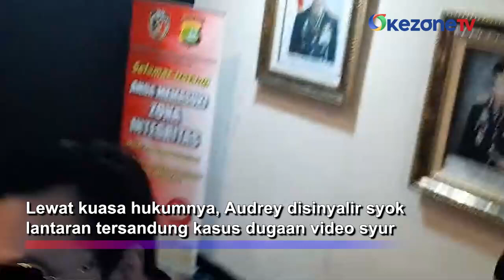Usai Penuhi Panggilan Polda Hari Ini, Audrey Davis Minta Pemeriksaan Kasus Dugaan Video Syur Ditunda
Audrey Davis menjalani pemeriksaan terkait kasus dugaan video syur mirip dirinya di Dirreskrimum Polda Metro Jaya hari ini, Selasa (6/8/2024). Ditemani sang ayah David Bayu, Audrey memilih bungkam saat ditanya awak media.

Lewat kuasa hukumnya, Audrey disinyalir syok lantaran tersandung kasus dugaan video syur. Hal itu membuat Audrey pun meminta agar pemeriksan tersebut ditunda.